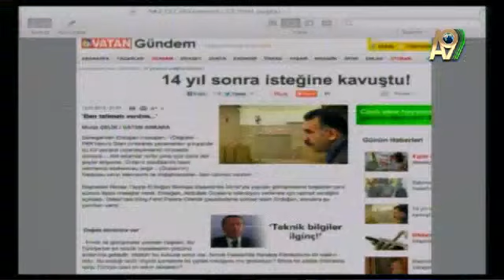Sayın Başbakanımız Tayyip Erdoğan bölünme konusunda çok titiz.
Adnan Oktar: Sayın Başbakanımız Tayyip Erdoğan bölünme konusunda çok titiz.